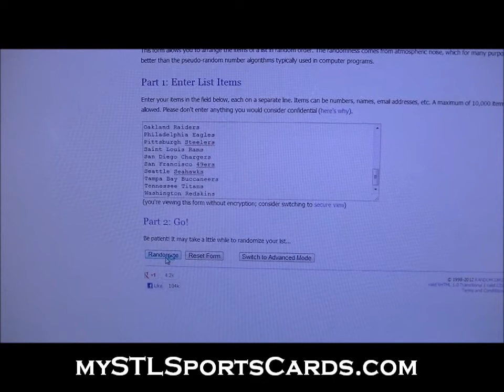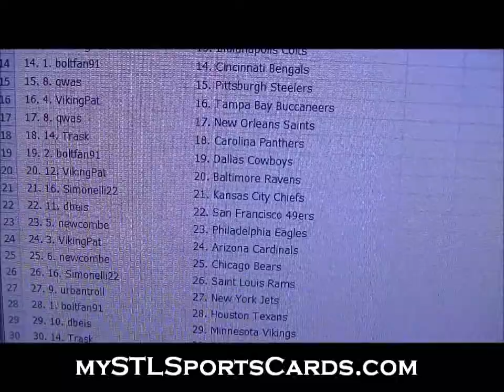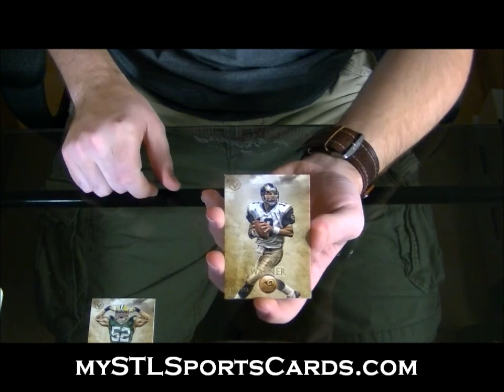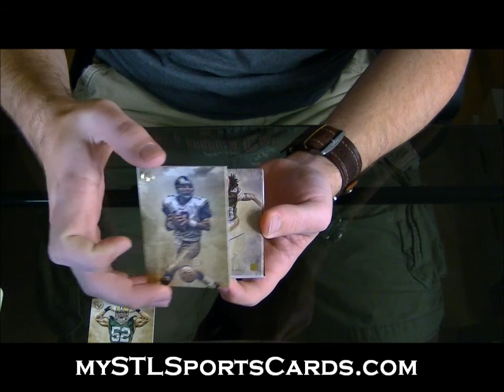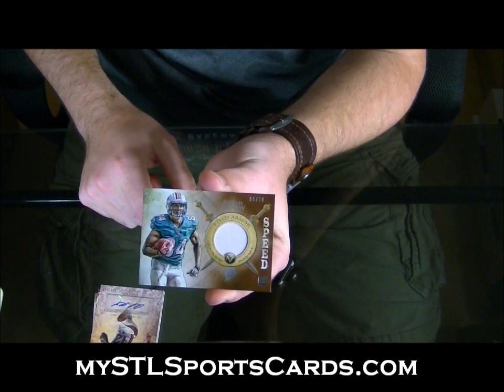2012 Topps Valor Football Box Group Break